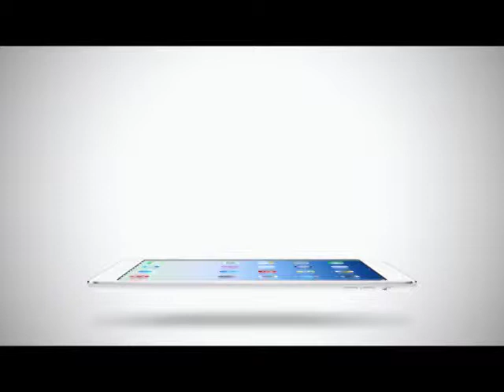True Insider | 31-12-57 5 อันดับภาพยนตร์ที่ทำรายแป๊ก